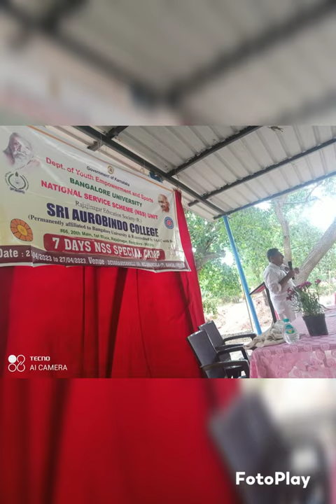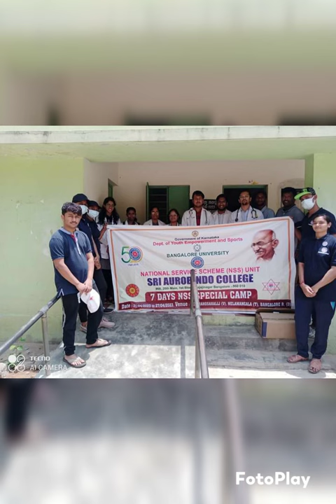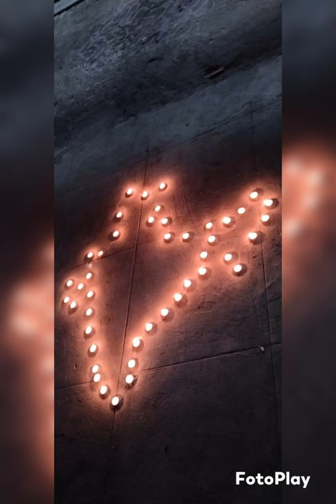DOCUMENTARY - NSS 7 DAYS VILLAGE CAMP 2023 - DEVARAHOSAHALLI VILLAGE, NELAMANGALA TALUK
SRI AUROBINDO COLLEGE, RAJAJINAGAR, BANGALORE